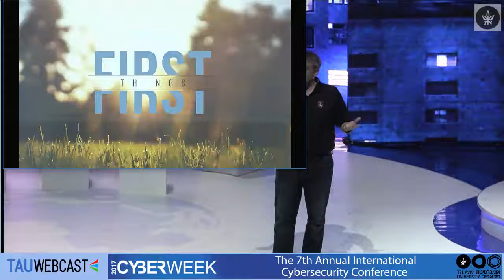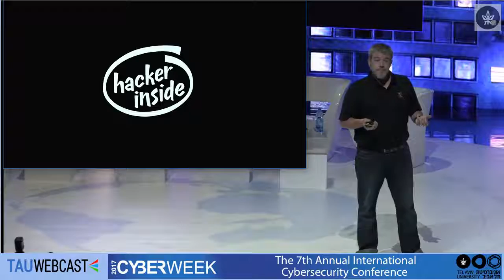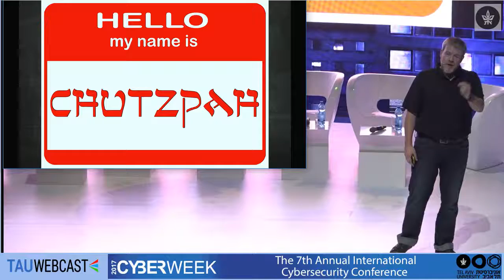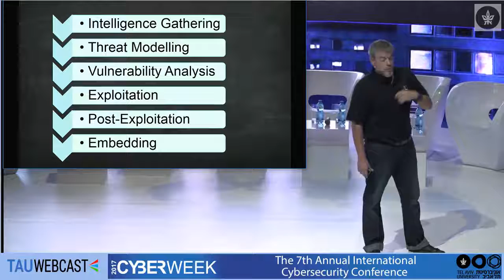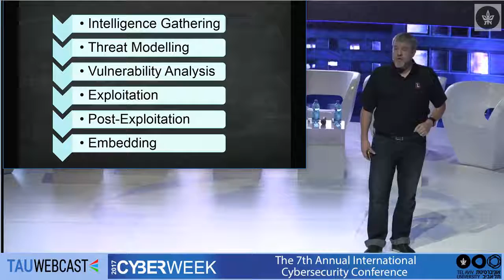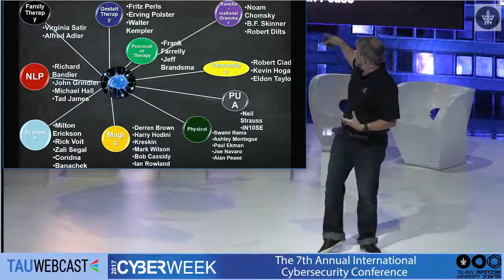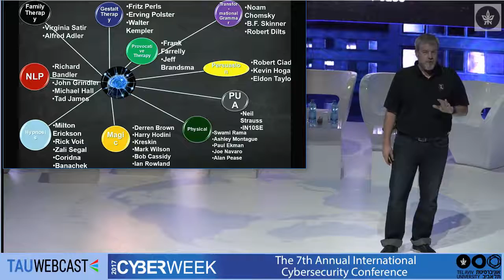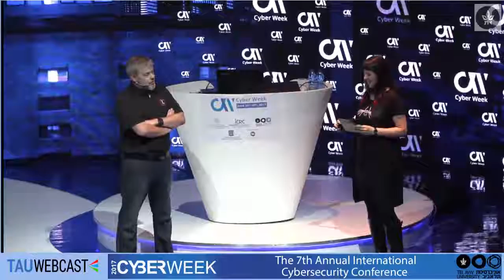Main Plenary Day 2 - Chris Nickerson